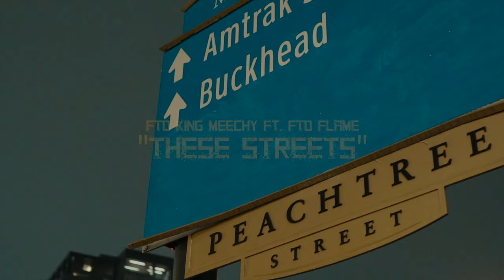FTO King Meechy - These Streets ft. FTO Flame (Official Video) Shot